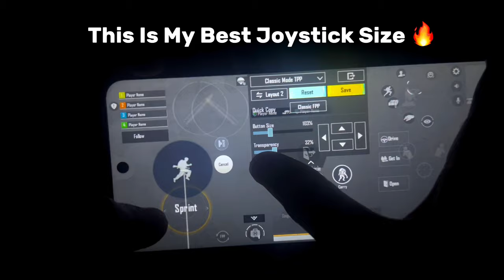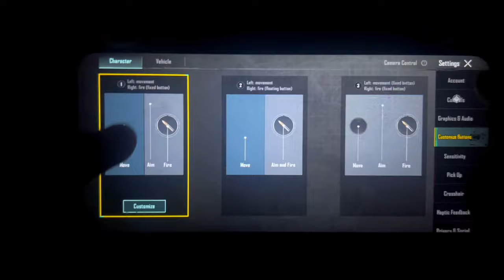𝗖𝗵𝗮𝗻𝗴𝗲 𝗧𝗵𝗲𝘀𝗲 𝗝𝗼𝘆𝘀𝘁𝗶𝗰𝗸 𝘀𝗶𝘇𝗲 𝗜𝗺𝗺𝗲𝗱𝗶𝗮𝘁𝗲𝗹𝘆 𝗶𝗻 𝗣𝗨𝗕𝗚/𝗕𝗚𝗠𝗜✅🔥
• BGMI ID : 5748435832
Divece : Techno Pova 4
Recorder : Glip
Editing : VN editor
Control : 3 finger + Full Gyro